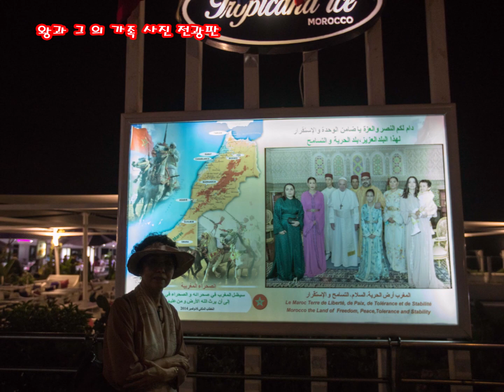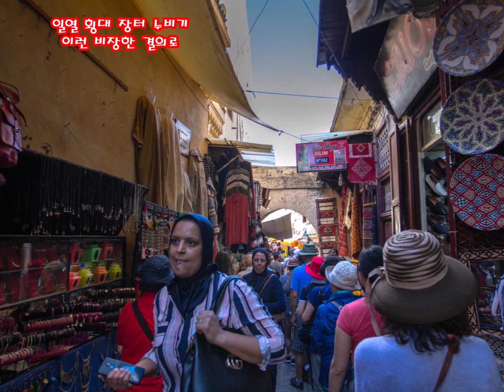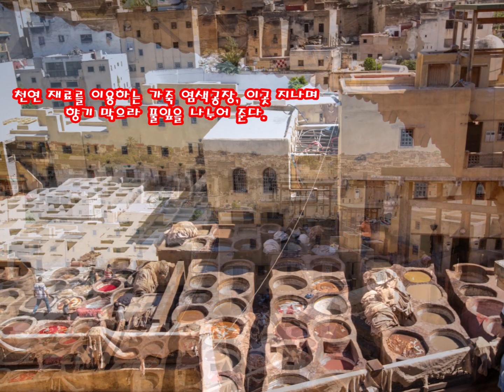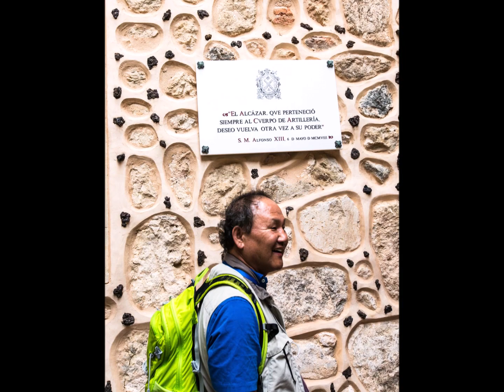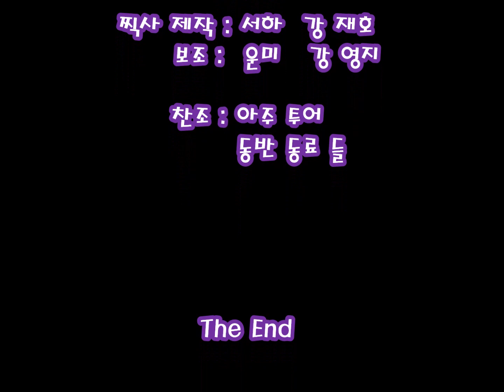SpPoMo여행기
10.2-10/14 2019 년
스페인, 포르투갈, 모로코 여행 기록